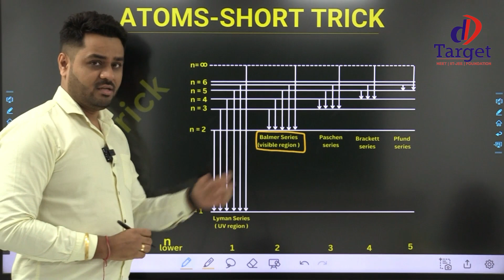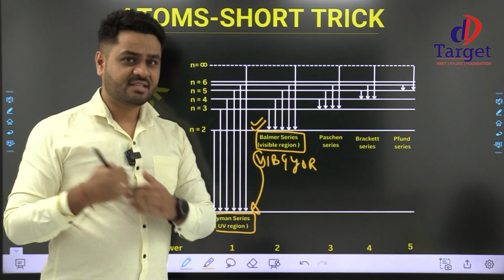Atom's Magic: Cracking the Code with Short Tricks! ✨🔬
🔍 Ever wondered about the magic happening at the tiniest level of our existence? Look no further! In "Atoms Magic: Short Tricks," we're diving deep into the enchanting world of atoms, breaking down complex concepts into mind-blowing short tricks that will leave you in awe.